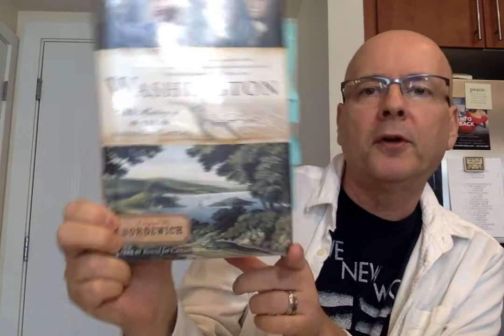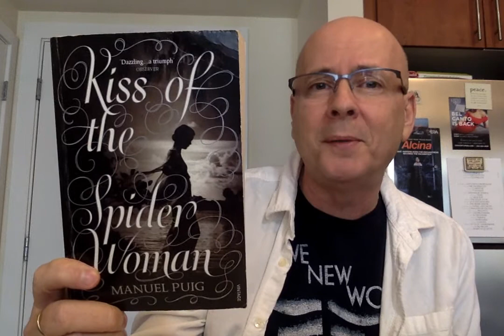Hard to Be a God by The Strugatsky Brothers - Book Chat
Hard to Be a God by Arkady and Boris Strugatsky translated by Olena Bormashenko published by Chicago Review Press in 2014.

Washington: The Making of the American Capital by Fergus M Bordewich
Kiss of the Spider Woman by Manuel Puig